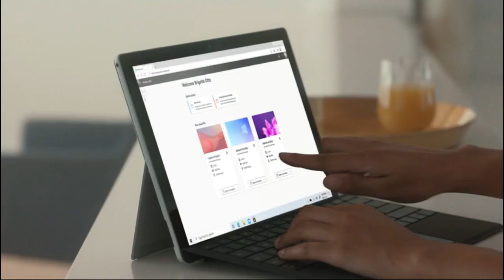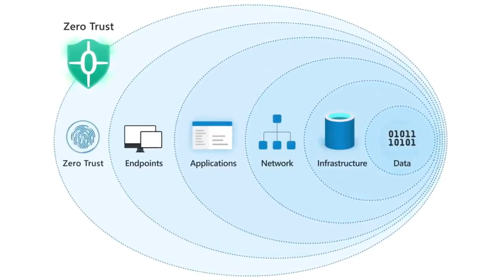Windows 365 in Hindi | What is Windows 365 | Microsoft 365 | Fornax tech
In this video, I have explained what is windows 365 Hindi, what is the use of windows 365 Hindi, how windows 365 Hindi will help us,

🕐Time Stamp🕑
00:00 What is windows 365
00:15 What is cloud
00:29 What is windows 365 Hindi
01:15 What is generic freeze in laptop
01:12 How to access windows 365 Hindi
01:57 Benefits of windows 365 Hindi
02:34 Windows 365 Hindi will work fast ?
02:57 Is Windows 365 Hindi Secure ?
03:09 Can we install crack applications on windows 365 Hindi ?
03:42 Can we use adobe photoshop on windows 365 Hindi ?
04:09 For whom windows 365 Hindi is for ?